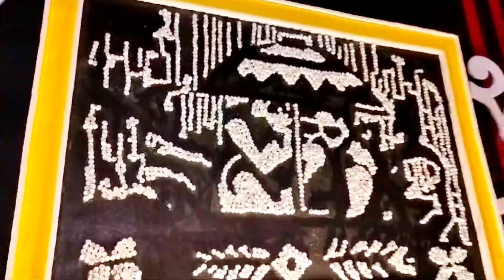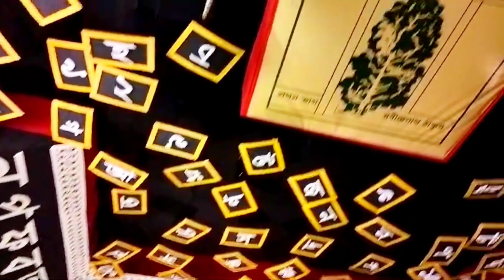চলে গেলাম ভাসান দেখতে পলাশীতে/মায়ের চোখের দিকে তাকানো যায়না এই সময়|Durga Puja Vlog 2024